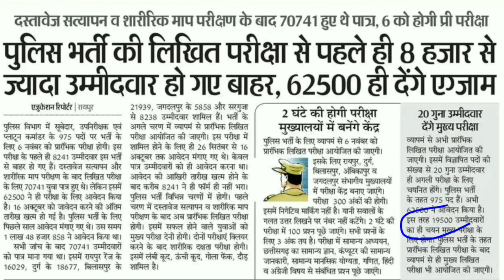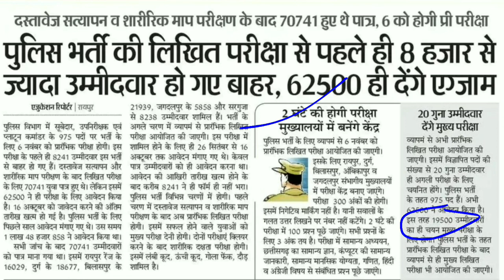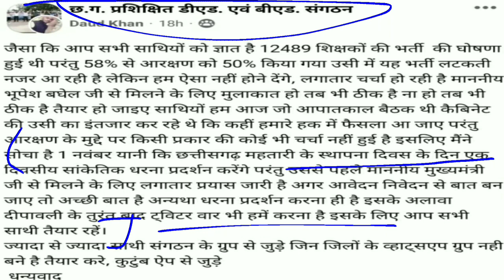cg si pre exam update। अब 62500 अभ्यर्थी दिलाएंगे प्री एग्जाम। शिक्षक भर्ती के लिए होगा आंदोलन।